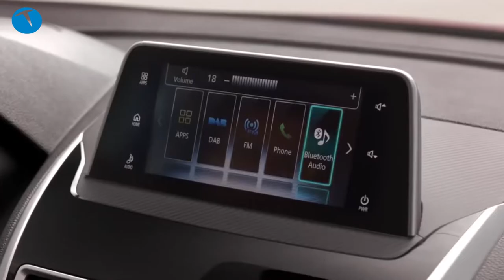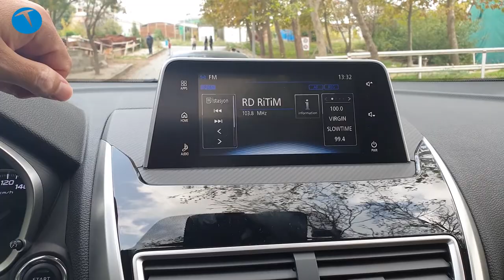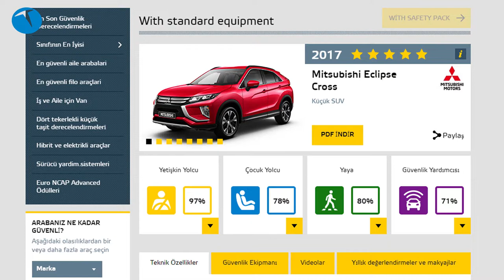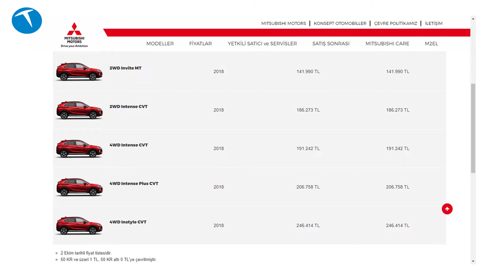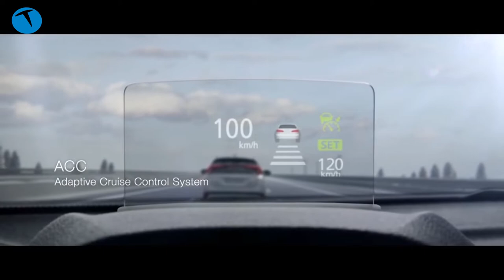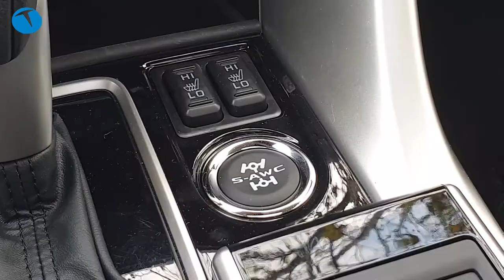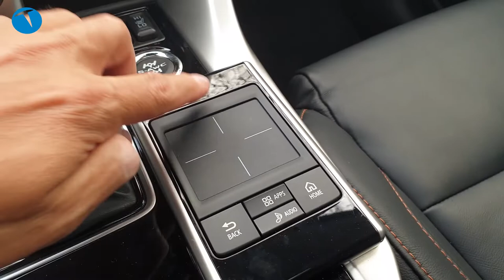Mitsubishi Eclipse Cross bizlere neler sunuyor? / Teknoloji kokuyor!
Mitsubishi Eclipse Cross otomobilinin teknolojilerine göz atıyoruz. 4x4 teknolojisine sahip olan SUV kategorisindeki otomobilin en üst paketi olan Mitsubishi Eclipse Cross 4WD Instyle CVT test konuğumuz oldu. Bu videoda bu otomobil sahip olduğu teknolojileri ve yaşadığımız deneyimleri aktarıyoruz.

Euro NCAP testinden 5 yıldız alan otomobil, Car Play desteği Touchpad, Head Up Display, Elektrikli Park Freni, Smartphone-link Display Audio destekli multimedya sistemi, Elektrikli ve ısıtmalı aynalar, Anahtarsız çalıştırma sistemi, TPMS, Rockford Fosgate Premium Ses Sistemi, (FCM) Ön çarpışma önleyici sistem, (ACC) Adaptif hız sabitleyici, (LDW) Şerit takip uyarı sistemi ,(AHB) Otomatik uzun far, (BSW) Kör nokta uyarı sistemi, (RCTA) Arka çapraz trafik uyarı sistemi, (HSA) Yokuş kalkış destek sistemi, (ASC) Aktif stabilite kontrol sistemi ve 7 Hava yastığı gibi özellikler bulunuyor.

Bu içerikleri de izleyebilirsiniz:

İncelemeler

Röportajlar

Nasıl yapılır?

Kutudan çıkıyor

Otomobil

Oyun inceleme